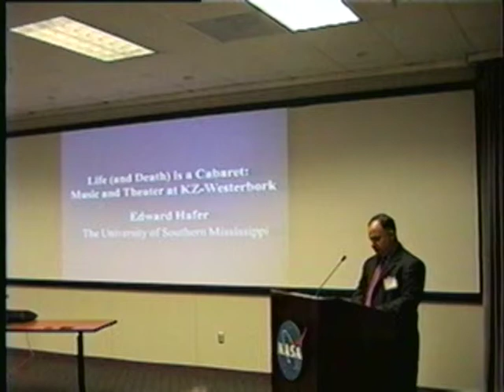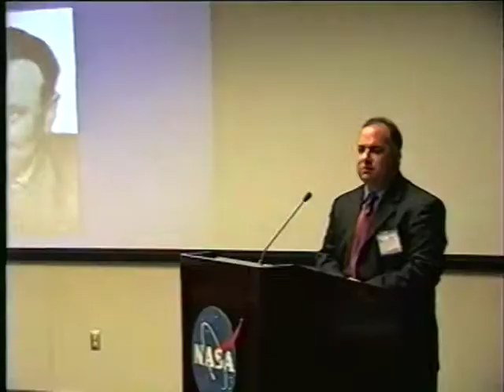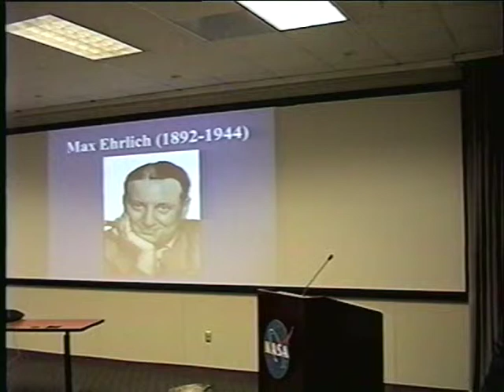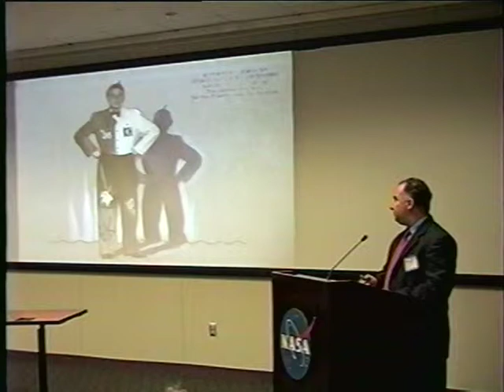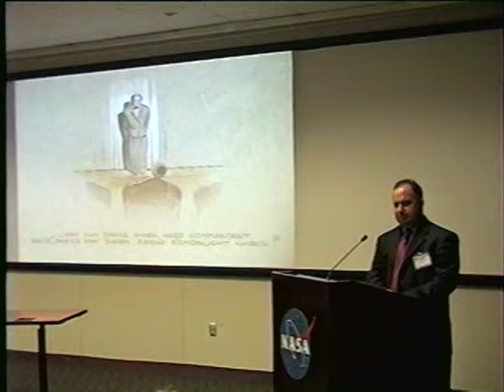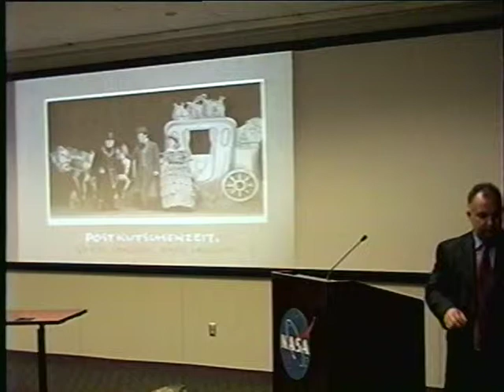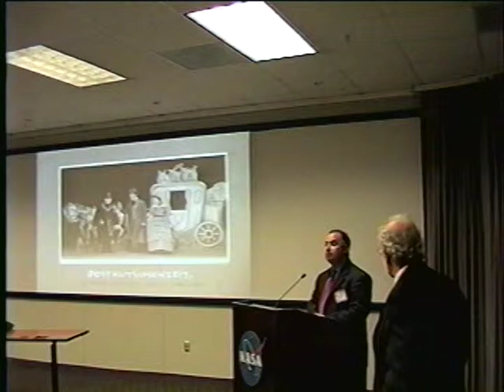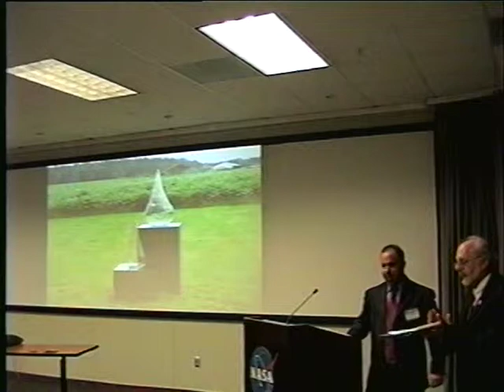Life (and Death) is a Cabaret: Music and Theater at the Concentration Camp Westerbork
Ed Hafer @ Stennis Space Center for Holocaust Remembrance Day (April 10, 2013)